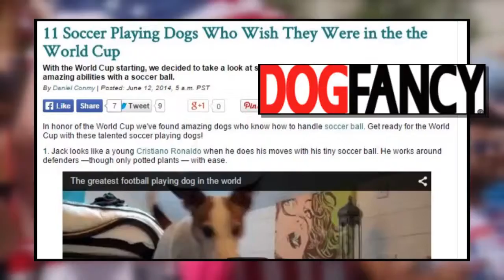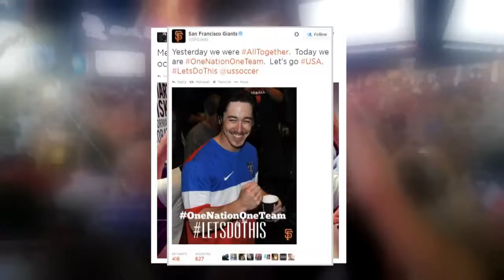U.S. Soccer: One Nation. One Team.